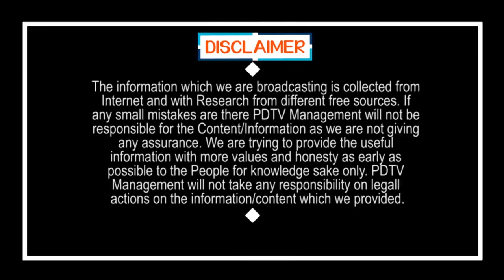Many Relaxation in Lock Down 4.0 | లాక్ డౌన్ 4.0లో ఎన్నో సడలింపులు | PDTV News